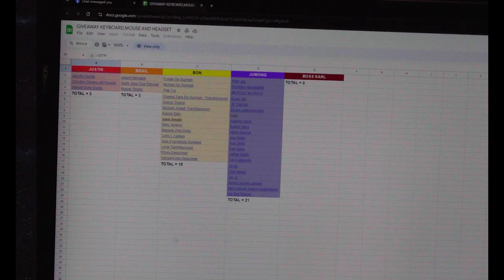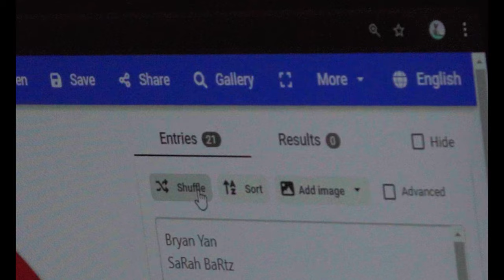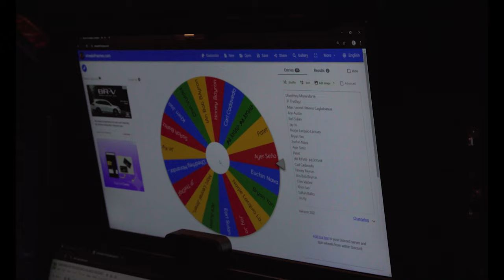ARJEBI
Naaayssswaaaannnnn!!!

Magkakaalaman na kung sino ang sinuportahan ng taong bayan. Solid na solid ang ipapamigay natin. Sino kaya ang suswertehin?

Para sa iba pa naming social media accounts